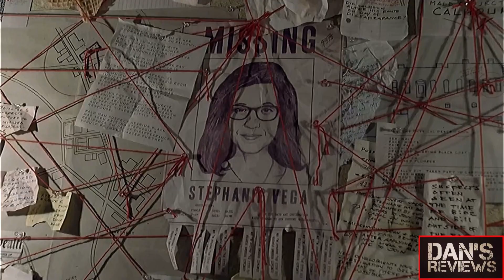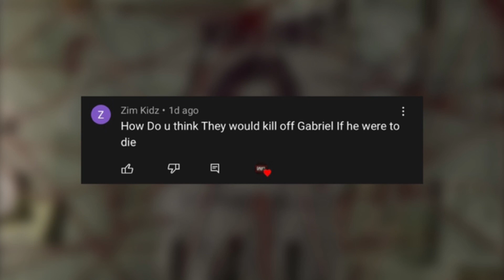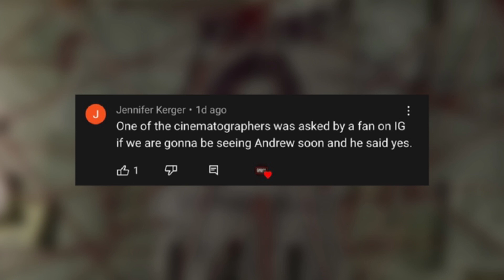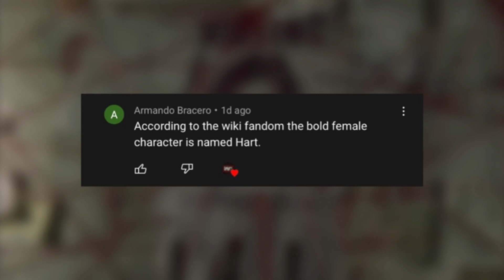THE WALKING DEAD GABRIEL’S DEATH COMING? & S11E11 Q&A#2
DANS REVIEWS

TOPIC: THE WALKING DEAD GABRIEL’S DEATH COMING? & S11E11 Q&A#2

Dansthewalkingdeadreviews: (instagram)